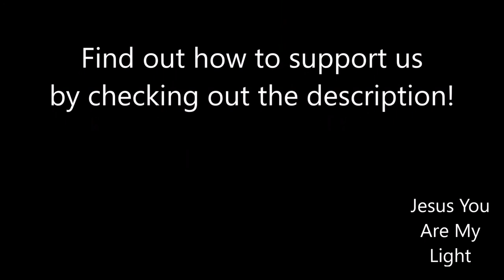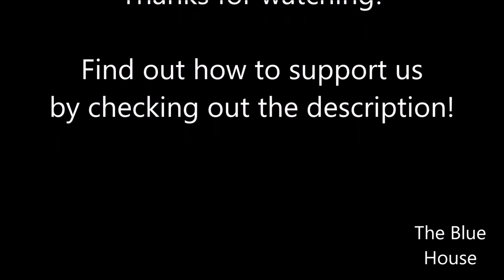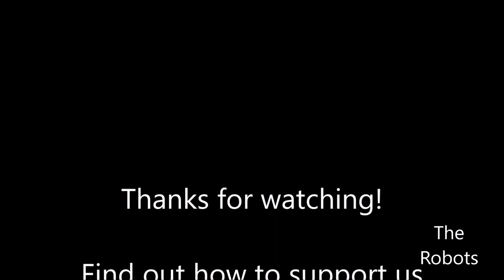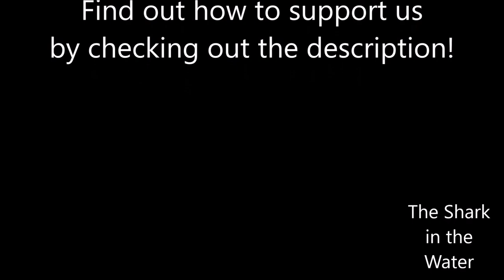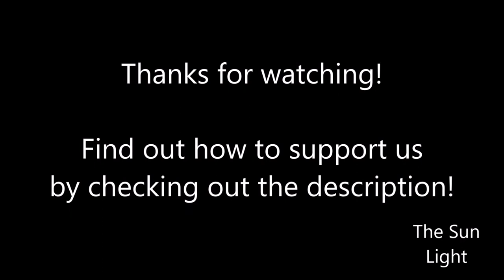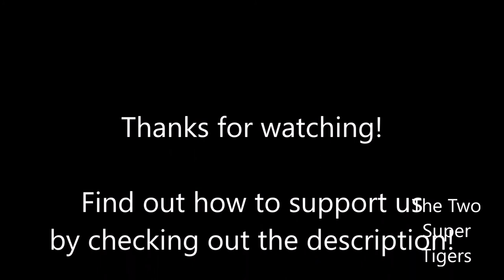Empowering Albums: Eagles Christian Academy FULL ALBUM (Audio Only) - Atomic Accord ft. ECA Students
Half of all profits from the sale of this album or song go directly to Eagle's Christian Academy.

Eagle's Christian Academy is a private school in San Pedro Sula, Honduras. It provides students with an opportunity to learn English and get a high-quality education that can help them break free from the cycle of poverty many families in Central America are facing.

Your donation helps cover tuition costs for those who are unable to cover their own costs. This ensures students that have no other way to attend a private school can get an excellent education.